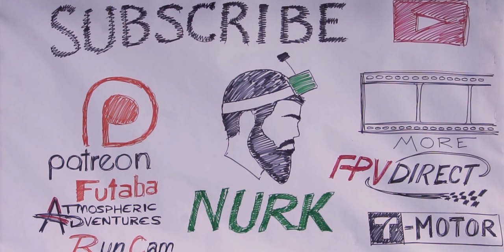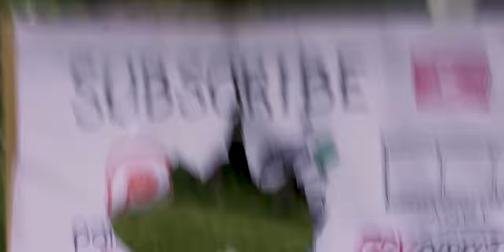G.O.P.L.A.T -- Freestyling an Abandoned Gas and Oil Platform!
A few months back, I had the opportunity to travel with Tac Gas to shoot with them in a few awesome undisclosed location, including this Gas and Oil platform. We had to travel a few hours by sea to get to the platform, and then climb it through the old, rusty stairs. It's been abandoned for a number of years, but it's insane to see how untouched it's remained. The opportunity to fly it is something that I'll never forget, and I hope to find more adventure out there on the high seas!

DJI Receiver Directional Antennas: TrueRC Patch for DJI (requires 2, not necessary, but amazing)
DJI Receiver Omni Antennas: TrueRC Stubby Singularity (purchase 1, comes with 4)